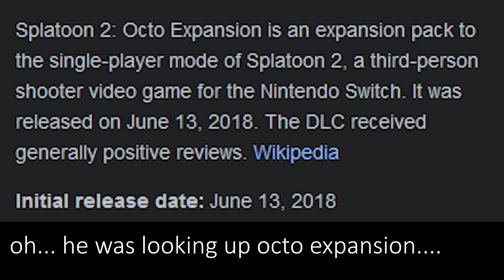Tom and Jerry Chase Scene - A Hat In Time Episode 24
Whoops we forgot to upload for over a year.